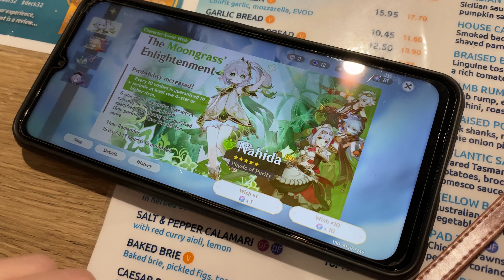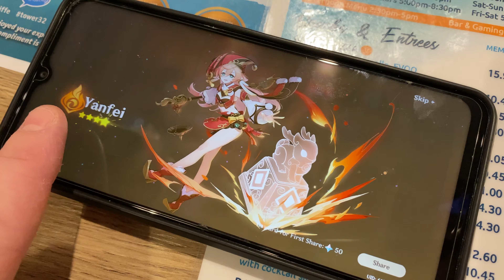Promotional Shoot For Supanova Brisbane 2022 | Cosplay Vlog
FEATURED~

Here you can find many different genre videos; vlogs, gaming, cosplay and all the geeky goodies are here! So what are you waiting for?

♡ 2ND CHANNEL: Vyxenah Studios